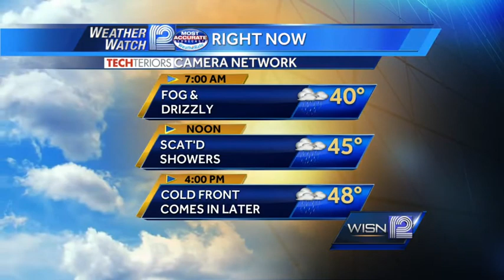Dense fog in place Wednesday morning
A Dense Fog Advisory is in effect for southeastern Wisconsin until 3 p.m.  Weather Watch 12 meteorologists Sally Severson and Jeremy Nelson have team coverage on WISN 12 News This Morning.